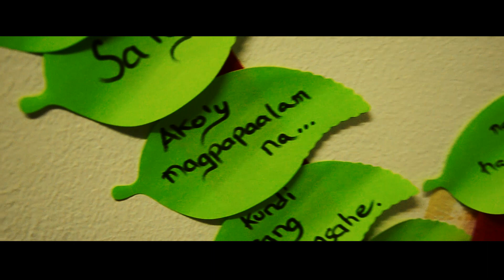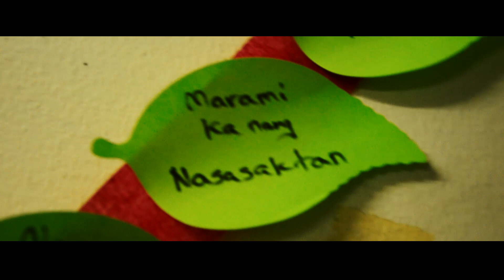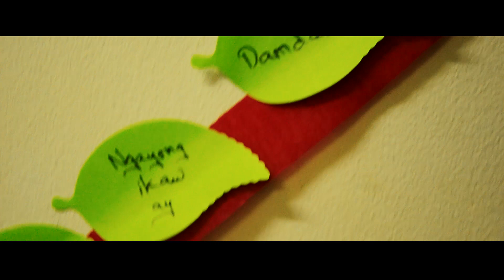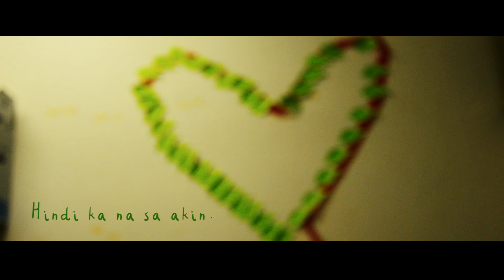Hindi Ito Harana - Robert Pereña (Himig Handog 2016 Entry)[ORIGINAL]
OPM FTW! Nope, this entry did not make it to the Himig Handog 2016 Top Entries, but I did have fun writing this. :)

This song was written during the days when the AC in my room was just off, and I had to suffer the summer heat. The music and lyrics came in last minute while my brain was being fried, replacing a song I was meant to submit for the competition.

The song is about a man relaying a message to his past love who left him for someone else, how he hopes she will be happy with him, and how he will still be there for support, provided she never hurts him again. NO I don't relate to this song, however stories of friends did inspire me to write this, being that many love song tend to relate to broken relationships.